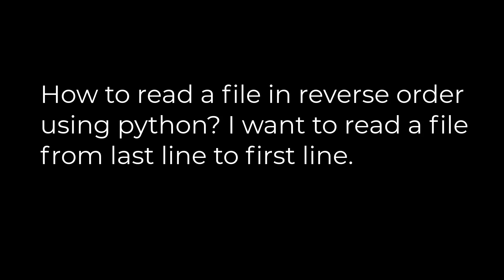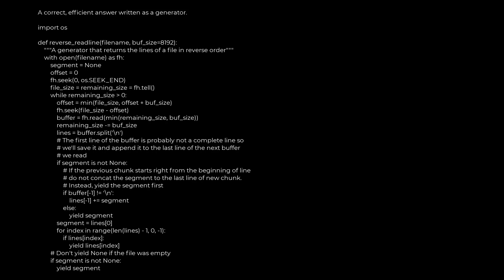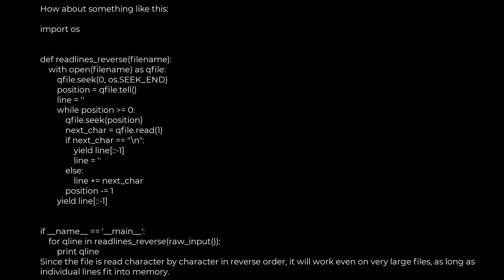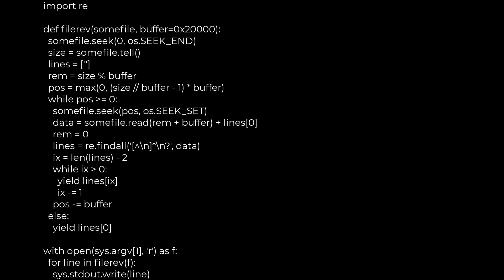Python :How to read a file in reverse order?(5solution)